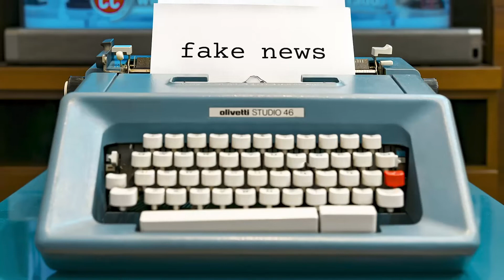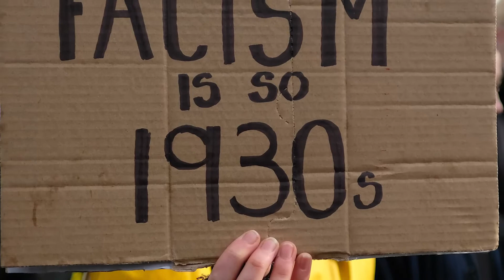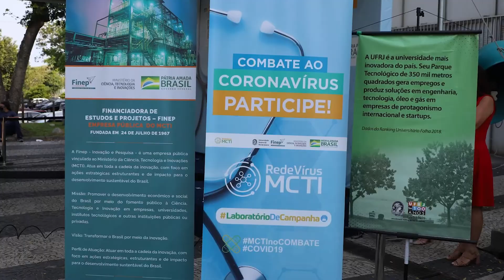Jair Bolsonaro: Brazil's Far-Right President | NEAPOLITAN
You've probably heard a lot about Jair Bolsonaro since his election in 2019, but how much do you really know about him? On today's episode of Neapolitan, we'll dive deep into the life of JairBolsonaro and find out who he really is.

Neapolitan is a new biography series that breaks down the lives of influential people in the style of Neapolitan Ice Cream. How does that work exactly? Like this:
The Vanilla? The who, what, where and when of the folks that change the world.
Chocolate? That flavour punch. Controversy and adversity make lives so interesting.
And the Strawberry… The lasting legacy & lick that all Neapolitan lives come with!

Chapters:
0:00 - Intro
1:53 - Vanilla
8:22 - Chocolate
11:23 - Strawberry